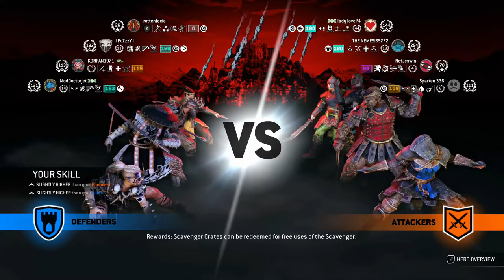For Honor #168 Something Blue